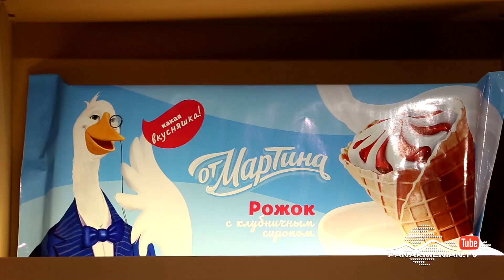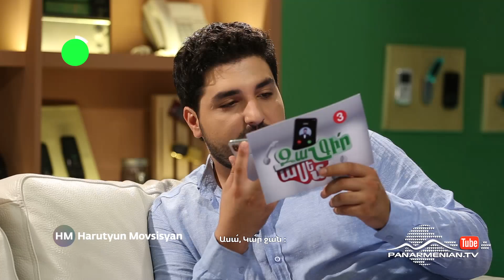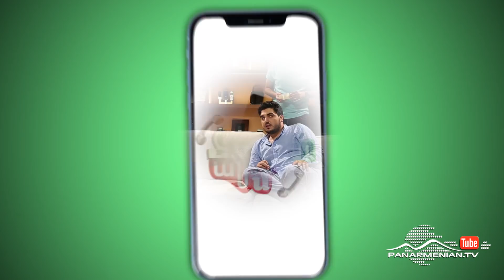Զանգիր, Ասեմ 17, Կարեն Ասլանյան / Zangir, Asem